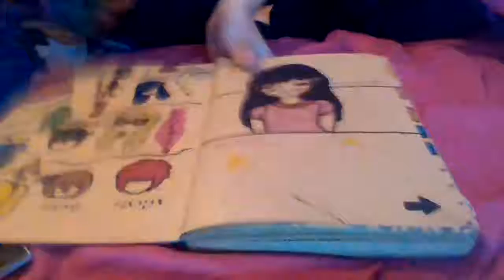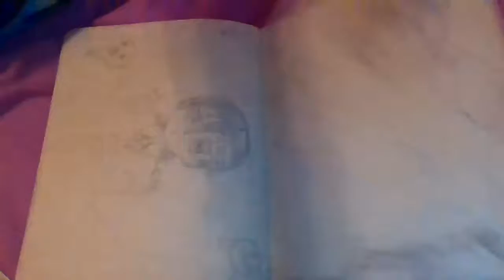Random Singing and More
Hey peoples sorry for not posting recently ill post more soon and make sure i get way more covers out because those need to go out so yeah bye peeps